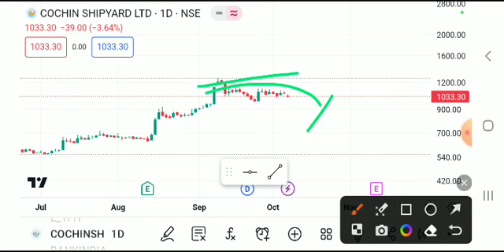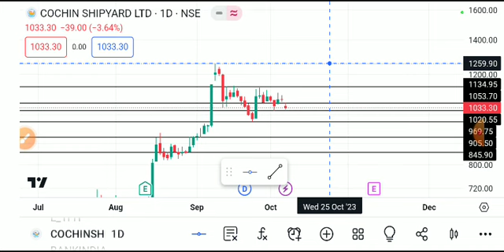COCHIN SHIPYARD SHARE LATEST NEWS TODAY,COCHIN SHIPYARD SHARE ANALYSIS,COCHIN SHIPYARD SHARE